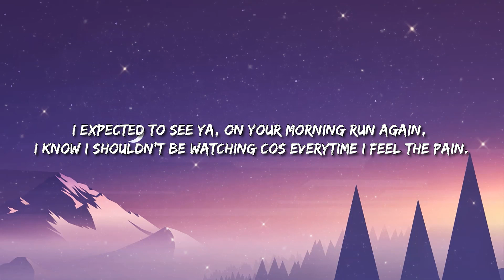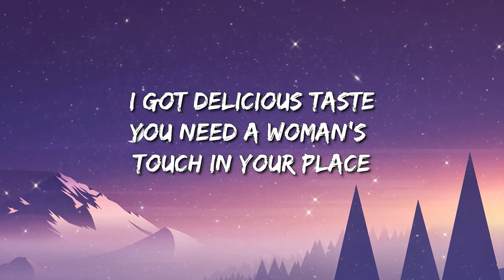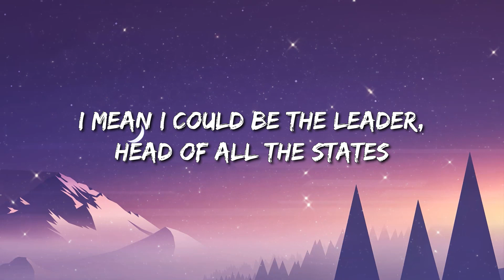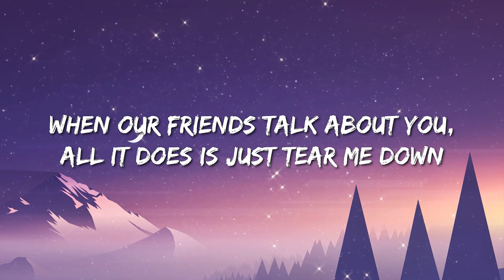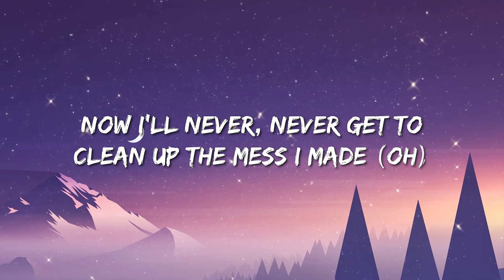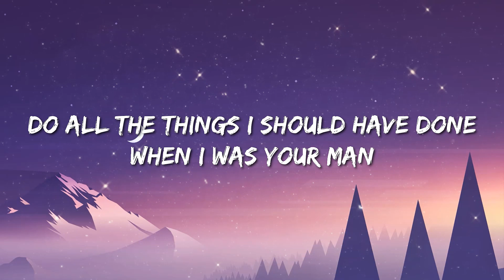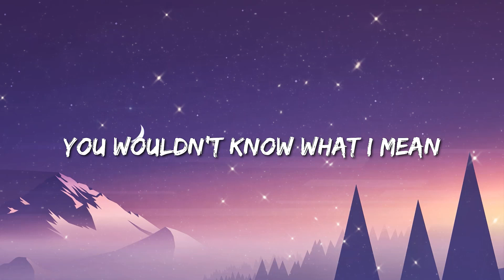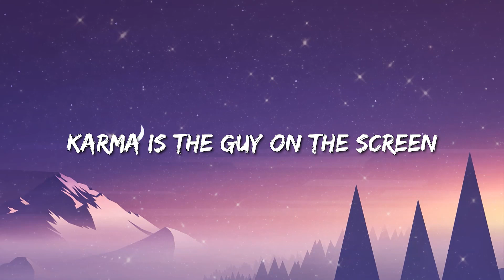Pinkpantheress - Pain (Lyrics) - Zach Bryan, Dua Lipa, Myke Towers, David Guetta, Anne-Marie & Coi L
» Lyrics:
It's 8 oclock in the morning now i'm entering my bed,
had a few dreams about you, i can't tell you what we did,
i expected to see ya, on your morning run again,
i know i shouldn't be watching cos everytime i feel the pain.
(la la la la la la la la) x2

You told me it wasn't over and that we'd be together soon,
but was this before or after, you told me to leave your room,
I used to think we'd make it far, it turned out that we are
it's such a shame that we weren't the same at all.
(la la la la la la la) x4